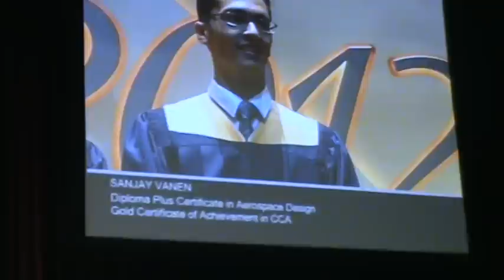Sanjay Vanen ngee ann 2012 silver and gold medalist_1.MPG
Part 1 :The 6 Gold and Silver medalists from Ngee Ann Polytechnic Mechanical Engineering Department. Sanjay Vanen receiving the Gold Medal  for the Most Outstanding Performance in Aerospace Technology
In order of appearance:
Seow Xian Jin
Sanjay Vanen
Lee Wei Xian
Shawn Ng Jun Hwee
John Chua Mu En
Eugene Yeo Wei